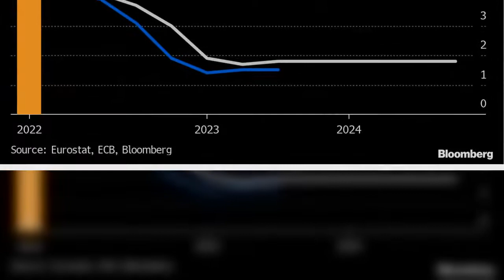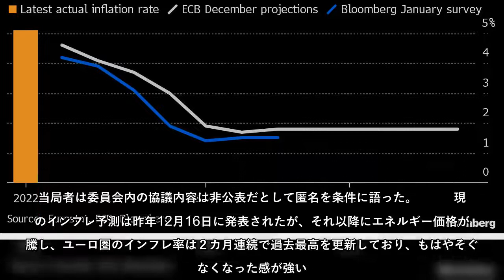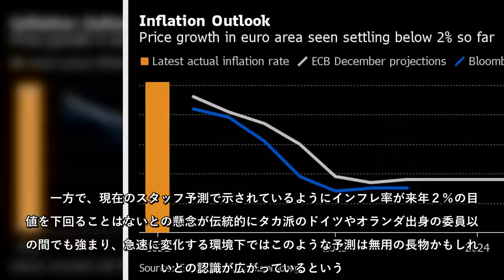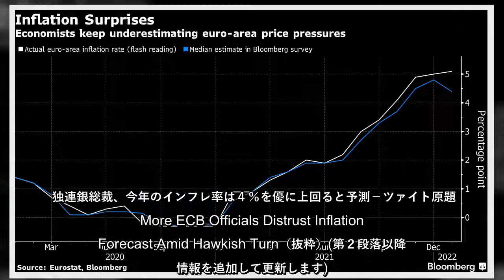欧州中央銀行（ＥＣＢ）政策委員会で、ＥＣＢが発表済みの現在のインフレ予測に不信を示す委員が増えている。この不信が年内の利上げに向かうタカ派シフトを後押ししていると、事情に詳しい複数の当局者が明らかにし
欧州中央銀行（ＥＣＢ）政策委員会で、ＥＣＢが発表済みの現在のインフレ予測に不信を示す委員が増えている。この不信が年内の利上げに向かうタカ派シフトを後押ししていると、事情に詳しい複数の当局者が明らかにした。
欧州中央銀行（ＥＣＢ）政策委員会で、ＥＣＢが発表済みの現在のインフレ予測に不信を示す委員が増えているこの不信が年内の利上げに向かうタカ派シフトを後押ししていると、事情に詳しい複数の当局者が明らかにした